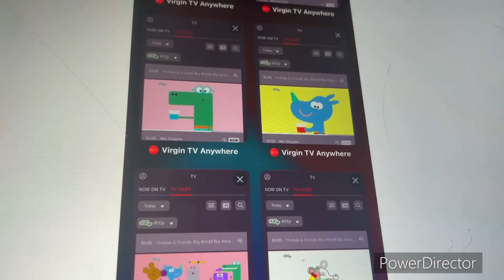2021 Menzone Rainforest Anience￼ Advert